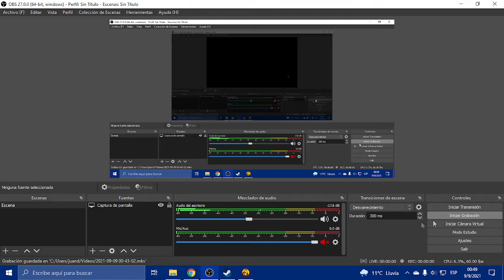DLC 3 "Captain Scarlet and her Pirate's Booty" | M# 16: Los Desertores.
Completed Game #211 "Borderlands 2". Year: 2011. Gearbox Software (Pc). Personal Rating 8/10.

Buenas gente de youtube! Comenzamos un nuevo DLC! La verdad que esta muy bueno, los escenarios son muy vistosos y las misiones son muy entretenidas.

Vamos a encontrar que los logros son muy similares al DLC que hemos jugado anteriormente.